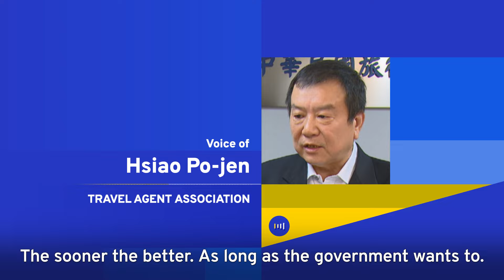Limited Chinese Tourism Returning to Outlying Islands | TaiwanPlus News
China is starting to lift a ban on tourism to Taiwan's outlying islands, sparking calls for Taiwan to reciprocate by lifting its own ban on group tours to China.

📹 Reporter(s): Luffy Li/John Van Trieste/Ed Moon